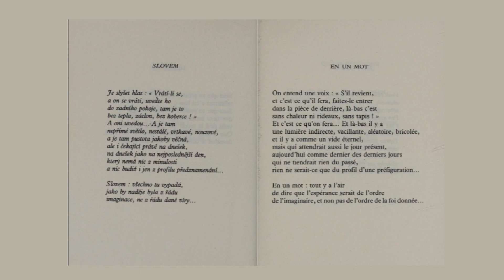En un mot, Vladimir Holan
dit par Laurent Keller

Radio Grille Ouverte, 88,2
Alès
« Poésie en ballade »
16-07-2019